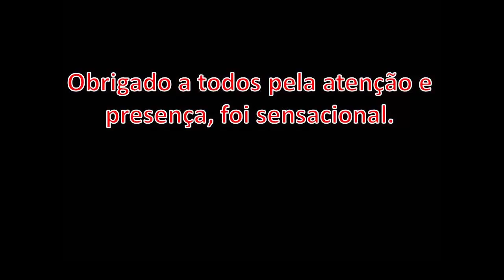Palestra Durvalcareca/Cavaleiros de Aço na MR Motos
No passado quando comecei a paixão por motos, aquele amor à primeira vista..rs, não sabia que o presente seria tão maravilhoso, o motociclismo aproxima amantes de todos os lugares isto é fato.

No final de semana da 3 ª Etapa do Moto1000gp em Goiânia, me surgiu um convite sensacional, uma oportunidade única, algo que nunca tinha feito antes. Realizei uma palestra sobre o que nos movimenta, exatamente galera MOTOS, nela expliquei o porquê de criar o canal no youtube durvalcareca e minha carreira de piloto de motovelocidade, foi um bate papo show e descontraído com os integrantes do Grupo Cavaleiros de Aço GYN, falei sobre os cursos que realizei, dificuldades, experiências, competições, dicas e tirei dúvidas, resumindo TOP MIND TOTAL hehehe.

Uma iniciativa do Grupo Cavaleiros de Aço (Rodrigo) junto com a MR Motos (Rossi), sem eles e sem vocês isso não seria possível. Por isso meu muito obrigado ao Rodrigo pela iniciativa e ideia e muito obrigado ao Rossi por ceder o espaço e abraçar ideia.

Foram mais de 2hrs e meia, segue alguns momentos.

Grande abraxxx.